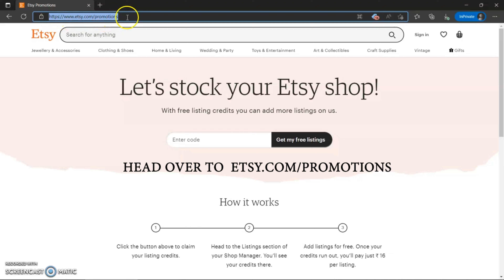How to get 100 FREE ETSY listings, how to get free Esty listings without any referral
Etsy is an online platform to sell all kind of products be it physical or digital. But there is a listing fee very nominal. However you can get free Esty listings without any referral how? Check this Etsy tutorial. Watch till the end so you know exactly How to get 100 FREE ETSY listings.

The information shared in this video and my youtube channel is for educational and informational purposes made available for free.